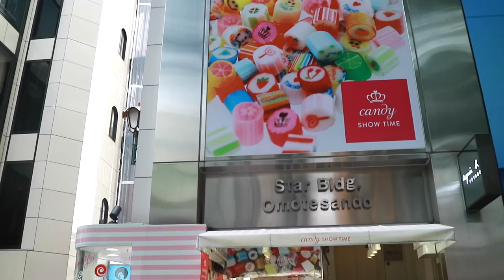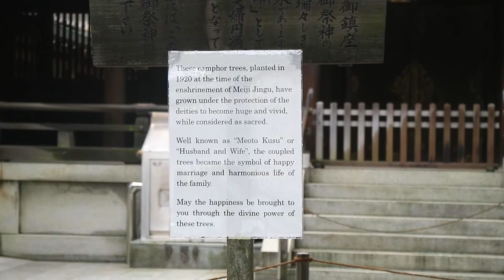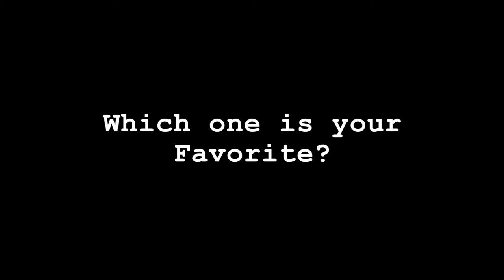Mt. Fuji & Tokyo | Japan Travel Vlog + Lookbook 2016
Hey guys, here are some highlights of our 1-week trip in Japan... Mount Fuji, Meji Shrine, and more! (WATCH IN HD)
I haven't done a lookbook for too long, so I also filmed 4 outfits during our stay! Which one is your favorite?

Let's keep in touch and chat :)

D I S C O U N T

MY ALL TIME FAVORITE FOUNDATION BRUSH! (F80 Flat Kabuki Brush)